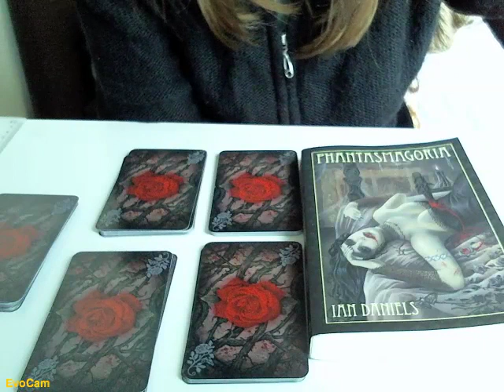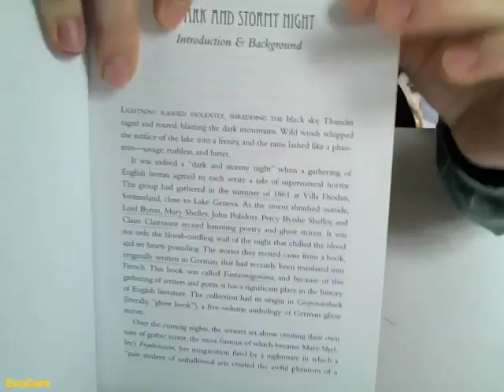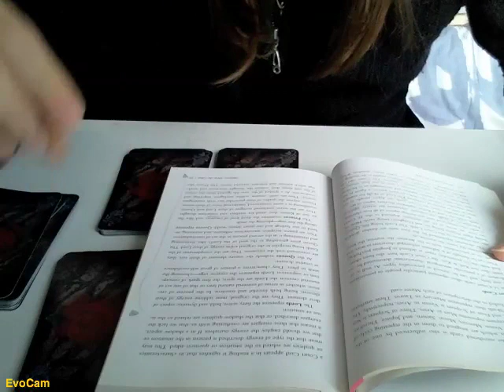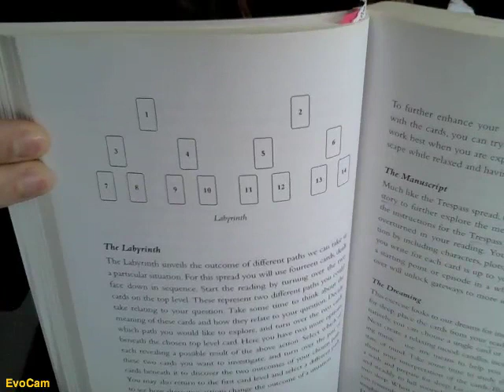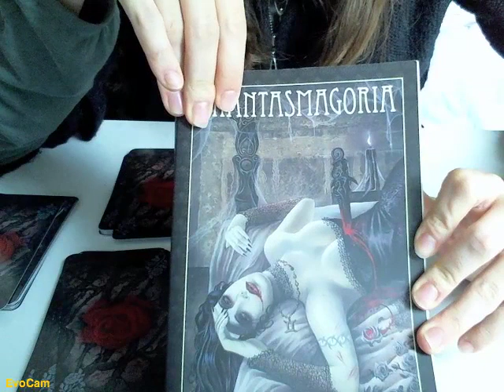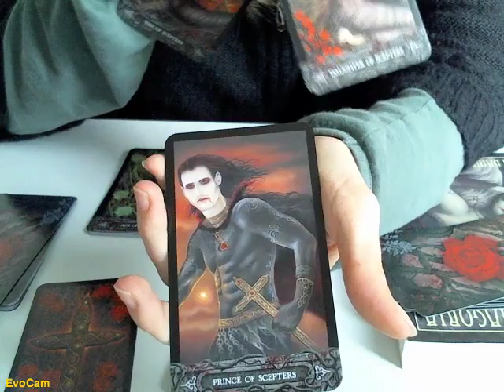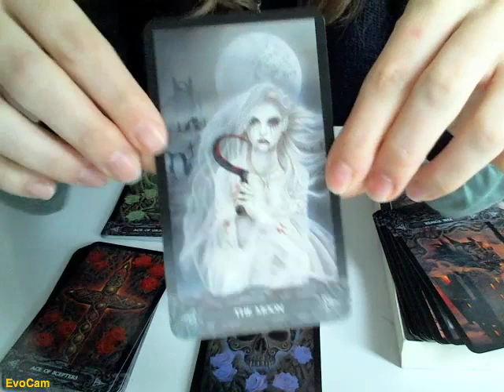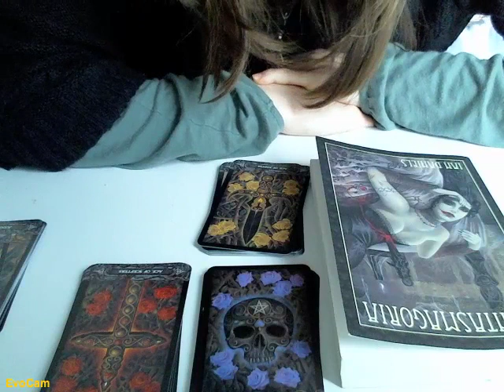08 - Tarot of Vampyres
Review du Tarot des Vampyres de Ian Daniels.